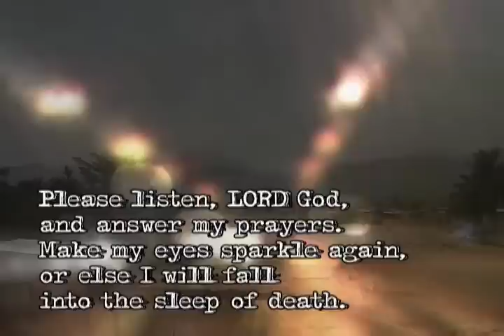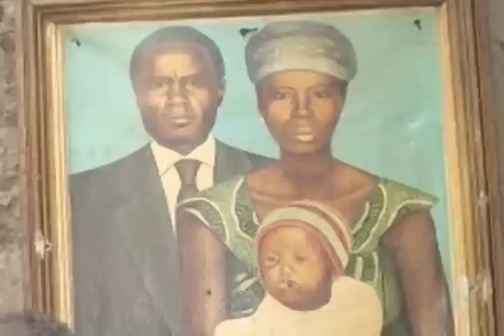Burundi 2008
Footage from my church's mission trip to Burundi, Africa in the summer of 2008.